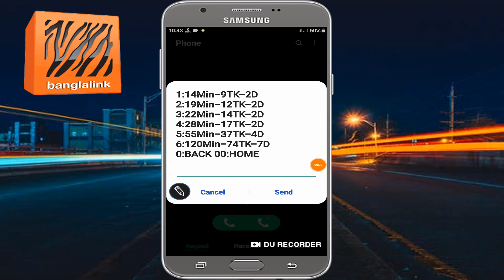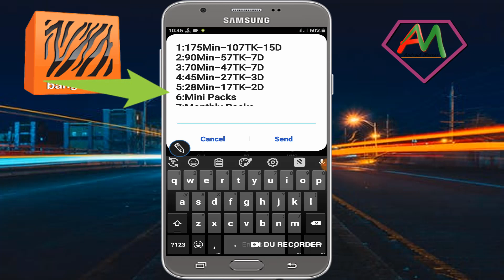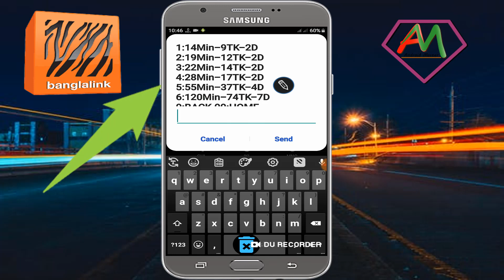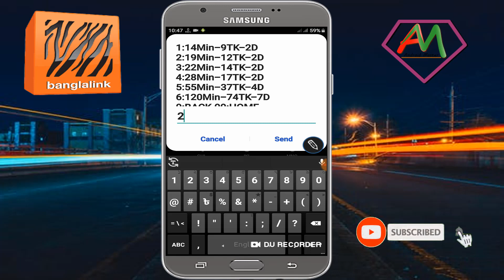banglalink minute offer 2021 | banglalink minute pack 2021 | bl minute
In this video i will show how to buy low price banglalink minute offer 2021, and bl minute, and banglalink minute pack 2021.
Everybody can very easily buy banglalink sim minute package.